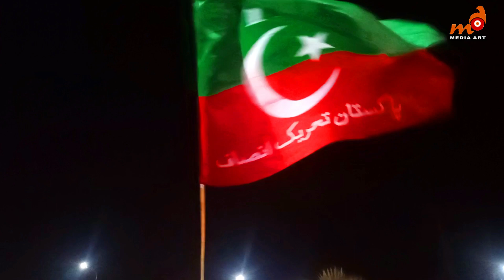Jashan E Azadi in Hayatabad Peshawar I 14 August Peshawar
Pakistan Celebrates the Birth of a Nation on August 14
14th August Pakistan Independence Day Celebration in Hayatabad Peshawar
Pakistan Independence Day Celebration In Peshawar
14 August 2023 In Hayatabad Peshawat
Pakistan celebrates its 76th Independence Day
Pakistan celebrates its 76th Independence Day this year. A day when we adorn our streets and houses with strings of paper flags, dress up in greens and whites,